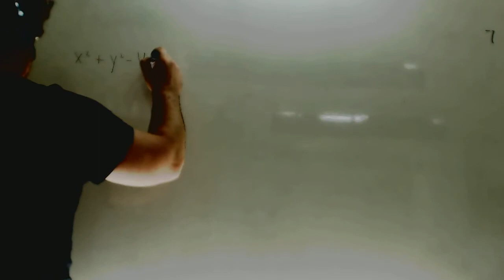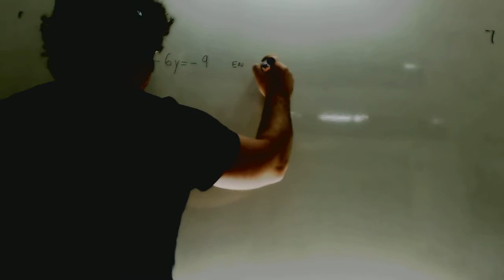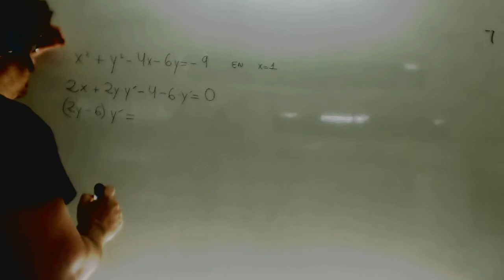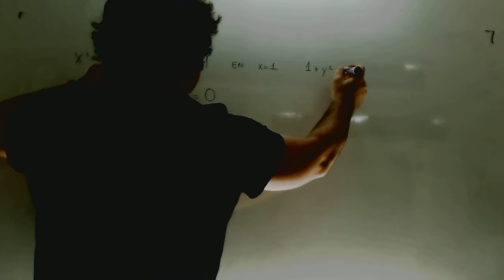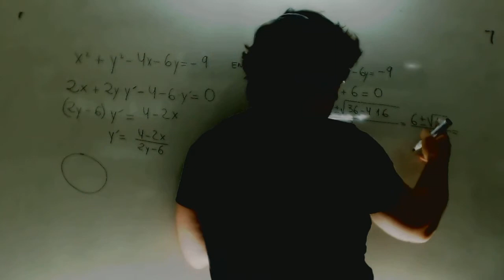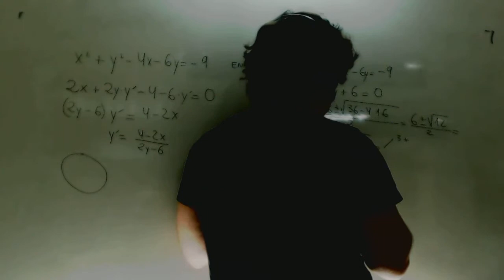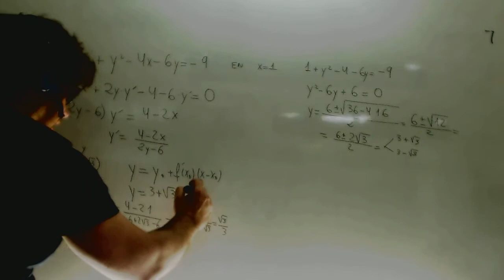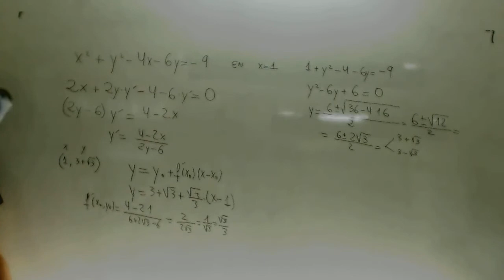Recta tangente Circunferencia Matematicas II Academia Usero Estepona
Recta tangente Circunferencia Matematicas II